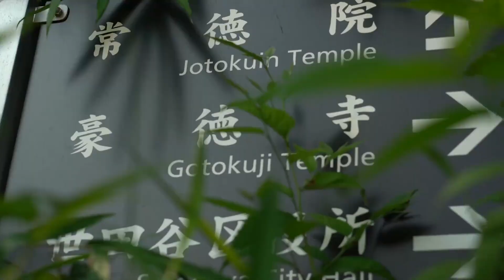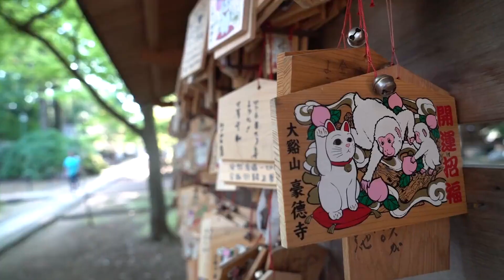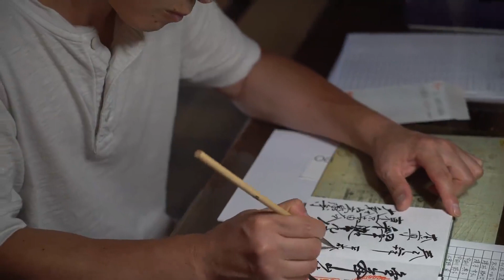铲屎官的心灵归宿：2000只猫魂的最萌寺院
日本素来存在祭祀猫的活动，因为在日本文化中，猫是灵性的存在。东京有这么一寺庙，它没有铜镜没有佛像，它既不是神社也不是佛寺。它是日本民间多神信仰的体现，它叫做豪德寺——一间属于铲屎官的心灵归宿！